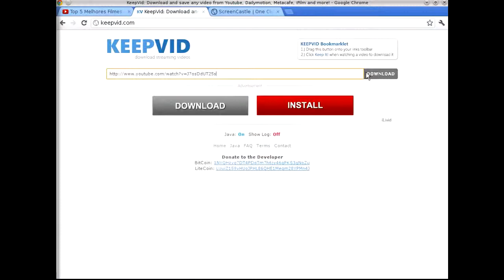Como fazer download de vídeos no youtube de graça sem programas online1